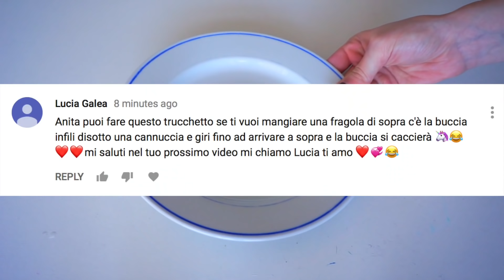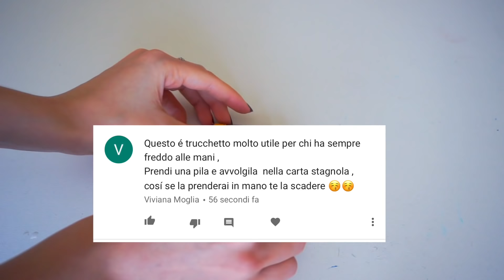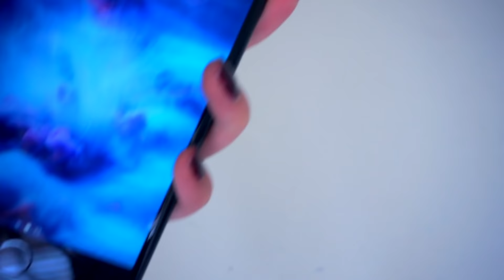7 TRUCCHETTI PIÙ ASSURDI DEL WEB! FUNZIONANO? LIFE HACKS TEST #4 ANITA STORIES